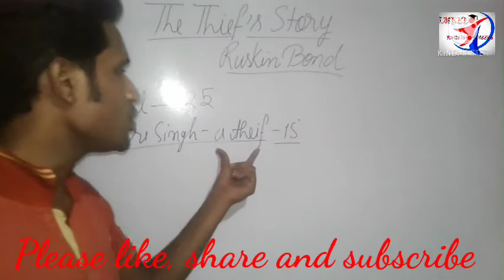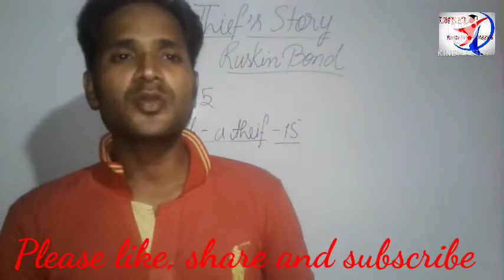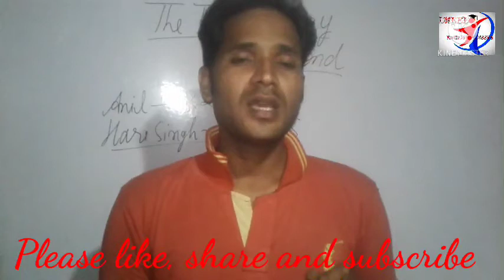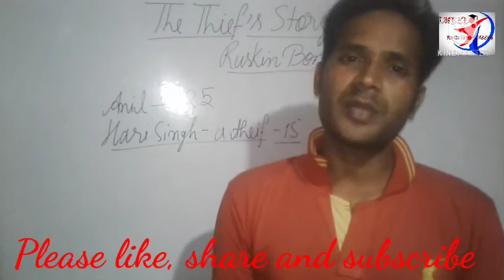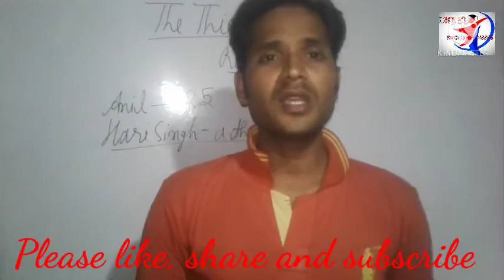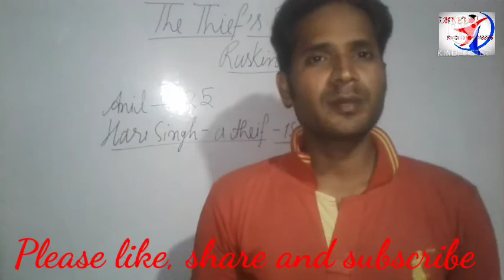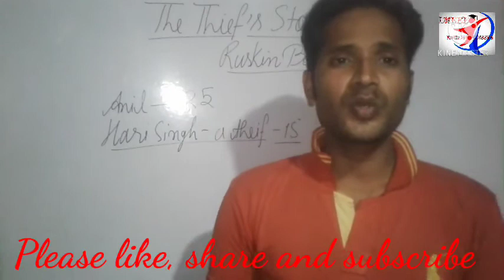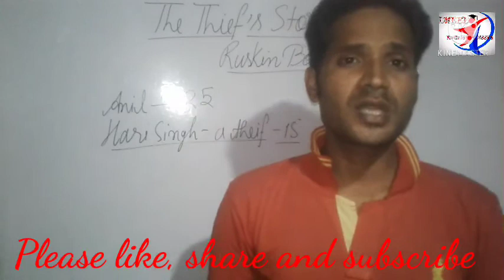The Thief's Story by Ruskin Bond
The Thief's Story by Mukesh Kr Sharma

Footprints Without Feet chapter 2

IMEEE
Institute of Making English Easy and Excellent
Ruskin Bond

The Thief's Story explanation by Mukesh Kr Sharma